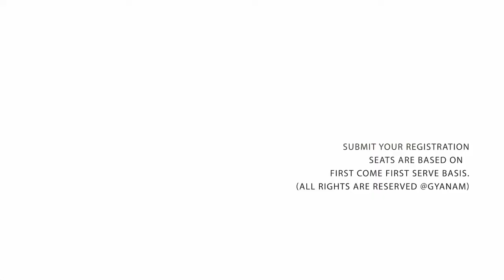CityLIVE - सर्वत्र आनंद के अनुभव के लिए भावना , बोध एवं क्रिया का ठीक होना मुख्य तत्त्व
सर्वत्र आनंद के अनुभव के लिए भावना , बोध एवं क्रिया का ठीक होना मुख्य तत्त्व   - Swami Samvit Som Giri Ji
Maharaj GYANAM 2021 3nd Edition - Truth to Knowledge for peace !
Guest Speaker : Swami Samvit Som Giri Ji
Maharaj , Bikaner, ,Shivbari Temple

www.